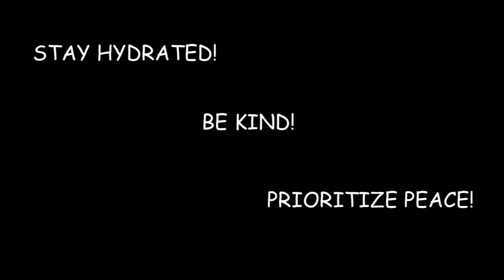Liggi | Indo Fusion | Dance cover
Song : Liggi​ by @RITVIZ​
Dancers : @shivangi singh @shaoni mukherjee
Shot by : Trishala Gosar
Edited by : Shaoni Mukherjee